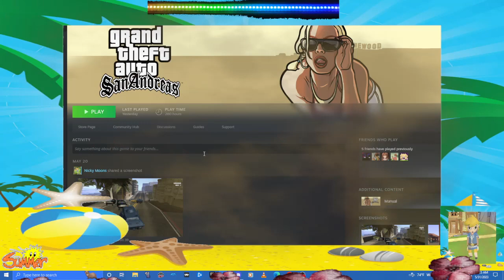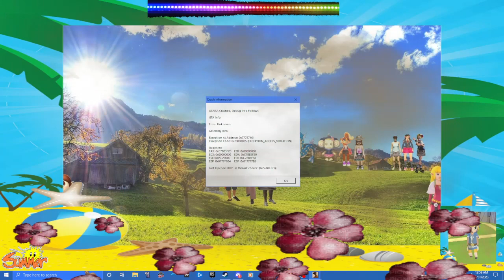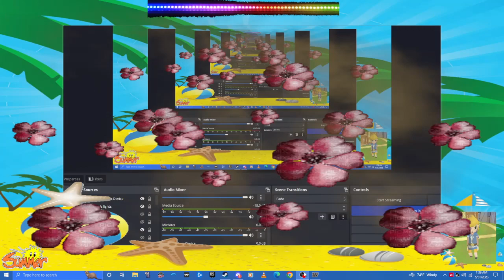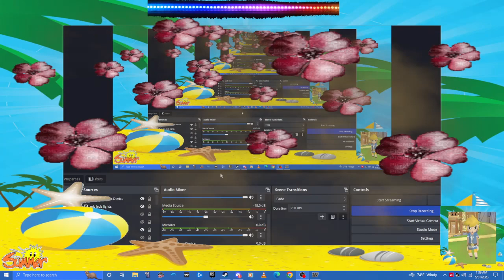gta iv sa mods